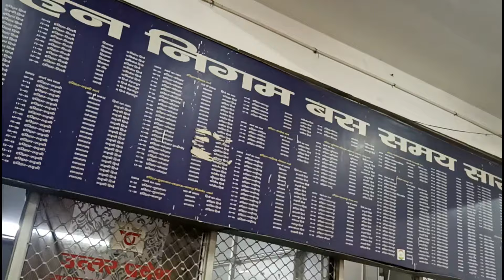हरिद्वार बस स्टेशन | Haridwar bus stop | haridwar bus station | haridwar bus stand || Anuj Krops